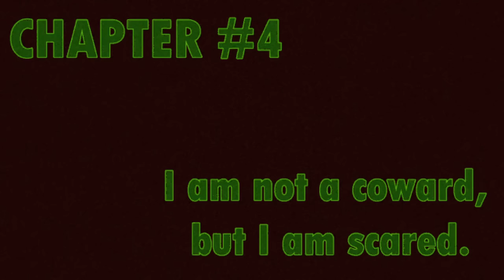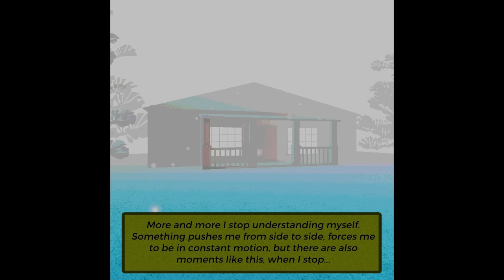It Lives Under Your House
See the horror from a new perspective in this sequel DLC to I Live Under Your House.